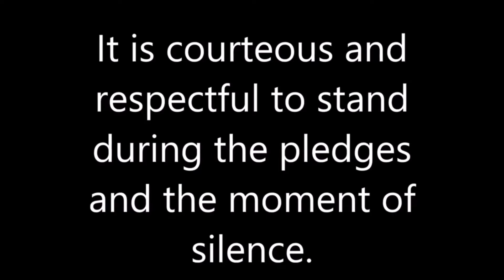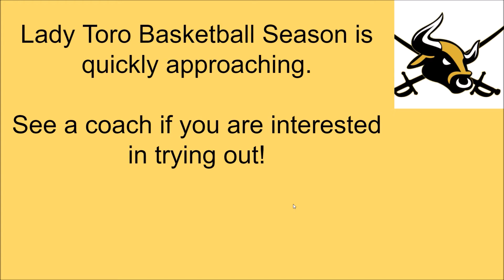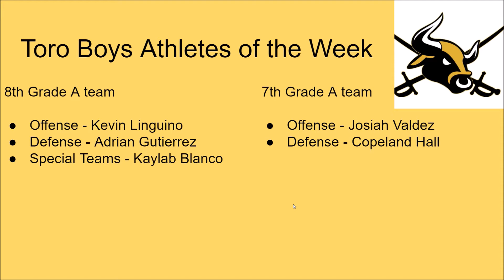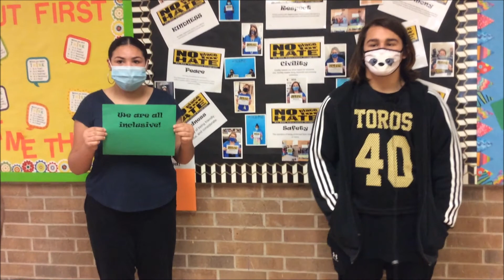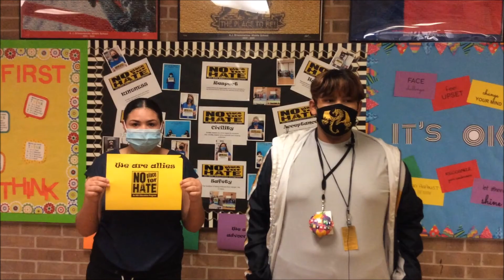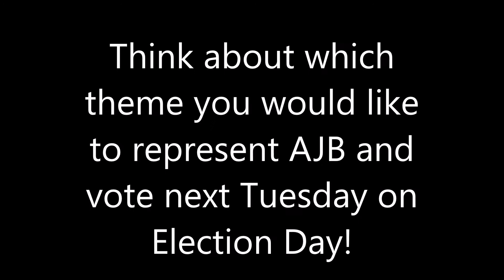AJB Announcements 11/02/2020